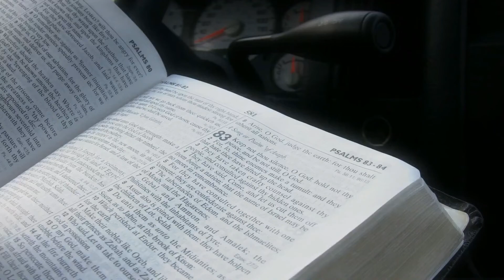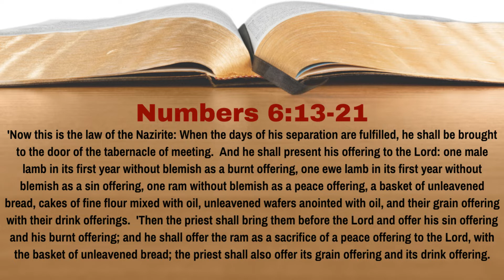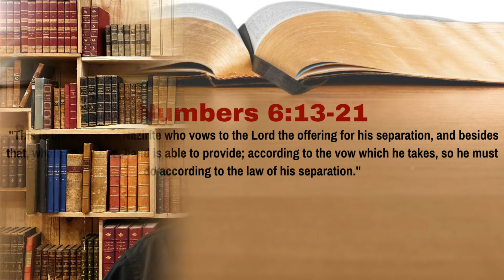How Was the Nazarite Vow Completed? [Numbers 6:13-21][Lesson 26][WTTB]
Many Bible students have heard of the Nazarite and some of its restrictions.  But what happened when the Nazarite vow was completed?  What then?  In Lesson 26 of our study of Numbers we learn the answer to this question.